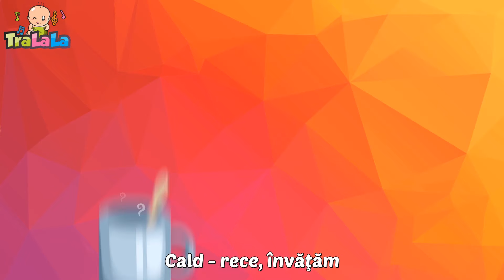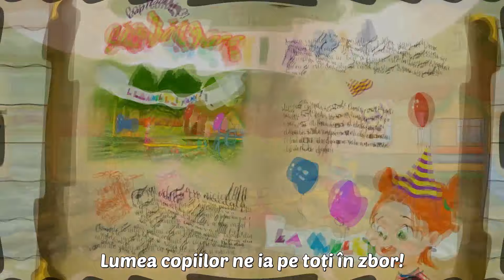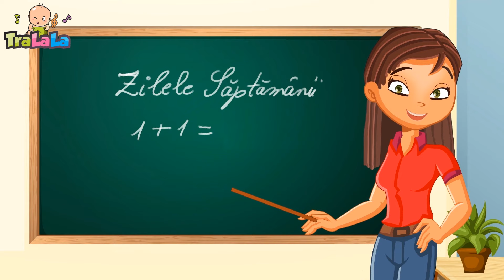Muzică pentru copii mici - În pădure 🌳 Cele mai iubite cântece pentru copii de la TraLaLa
Explorăm împreună misterele pădurii cu 'În pădure' și cele mai iubite cântece pentru copii de la TraLaLa! 🌳🎶 Alăturați-vă acestei călătorii muzicale pline de aventură și descoperiți animalele sălbatice, plantele și sunetele naturii printr-o serie de melodii captivante și educative. Fiecare cântec este o oportunitate de a învăța și de a se bucura de frumusețea și diversitatea lumii naturale. Dă play și transformă fiecare ascultare într-o expediție plină de descoperiri și distracție pentru cei mici!

Versuri În pădure

Susură izvorul printre brazi voinici
Aruncând în iarbă mii de perle mici.
Liniștea amiezii doarme printre flori,
Numai cucul leneș, cântă uneori.

Cucu, cucu, bine e!
M-am deprins cu binele

S-a trezit zefirul și-a pornit hai-hui
Și-a-nceput să cânte codru-n urma lui
Saltă mai sprințară apa din izvor,
Cântă cucul iară, parcă mai cu spor.